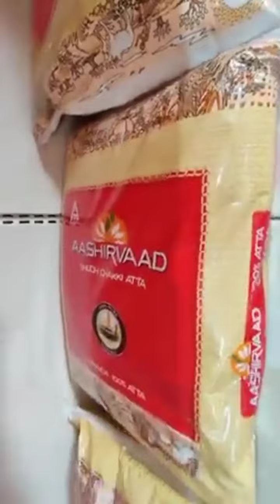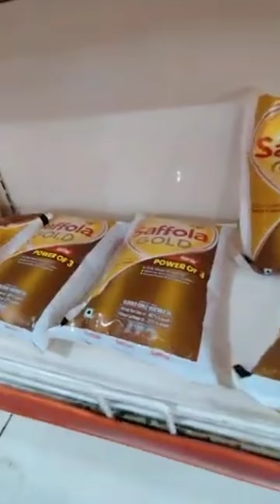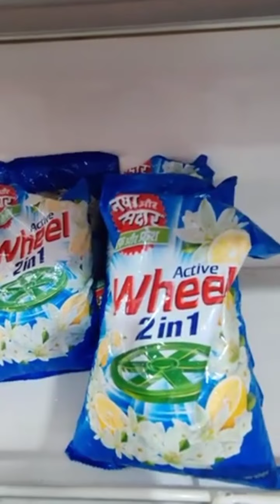High_Rich Good News || New Shoppe Open in Ranchi, Jharkhand || It's time to Start your work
High_Rich Good News || New Shoppe Open in Ranchi, Jharkhand

Es video me maine rachi ka future high rich shoppe video me dikhaya gya hai

Some tags
High rich good news